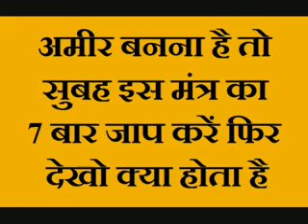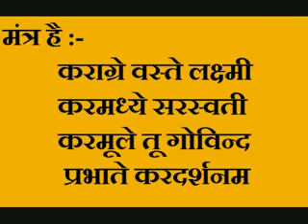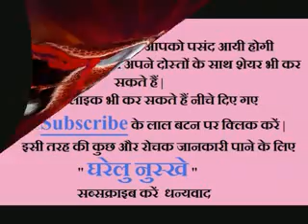अमीर बनना है तो सुबह इस मंत्र का 7 बार जाप करें फिर देखो क्या होता है / Amir Banne Ka Asaan Nuskha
Hello Friends Welcome To My Youtube Channel Gharelu Nuskhe दोस्तों आज मैं अपनी इस विडियो (Video) में आपको बताऊंगा की कैसे आप अमीर बनना है तो सुबह इस मंत्र का 7 बार जाप करें फिर देखो चमत्कार अपनी धन सम्बन्धी समस्या को हल कर सकते हैं tantra mantra laxmi kuber durga dhaan prapti kya karen kya na karen chamatkari samadhan mantra shakti dhanlabh achook upaye gyankosh gyan वास्तु ज्योतिष लक्ष्मी गणेश कुबेर मंत्र धन किस्मत अचूक उपाय उपाय सुबह लाभ dhan kamaane ke tips dhanwaan kaise bane how to become rich person how to get money tips for get big money rich man dhanwaan banne ka nuskha totka tantra mantra pooja paath dhan laabh money paisa paisa kaise paayen amir banne ka nuskha amir banne ka totka